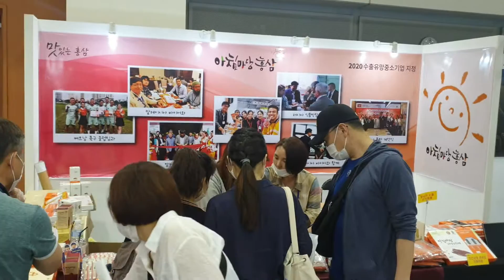제주 식품대전 / 국제컨벤션센터 아침마당홍삼